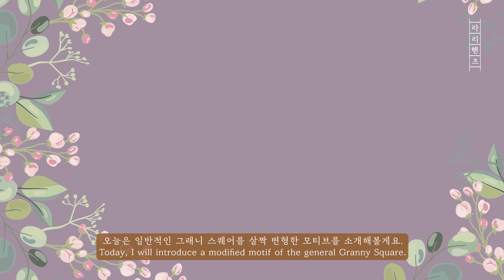[CROCHET,4K] 코바늘 그래니스퀘어 배색 모티브와 복주머니 스타일 숄더백 PART2 / Basic GRANNY-SQUARE MOTIF SHOULDER-BAG PART2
♥위의 링크에서 구매시 쿠팡 파트너스 활동을 통해 일정액의 수수료를 제공받을 수 있습니다.♥

* 어깨끈 :  가죽끈  1cm 180cm ( 가죽끈 판매처가 폐업했는지 링크가 사라졌어요.ㅠㅠ)

* 가방 사이즈 : 가로 20x 세로 23cm

♠채널 멤버쉽이 생겼어요-(WE HAVE A channel membership :D )
 멤버쉽에서는 코바늘 도안을 기호와 서술형 도안으로 다운받으실 수 있습니다.

♠라리핸즈의 영상 도안은 개인적 목적(도안의 출처는 꼭 표기 @라리핸즈)으로만 사용해주세요.
♠ 상업적 이용(도안의 판매, 완성본판매, 패키지판매) 모두 불가합니다.
♠ 독학으로 배워서 패턴을 공유하다보니, 정석적인 방법 이외에 제 스타일에 맞추어서 뜨게 되는 경우가 있습니다. 정석과 다르다고..너무 불편하지 않게 보시면 좋겠어요..